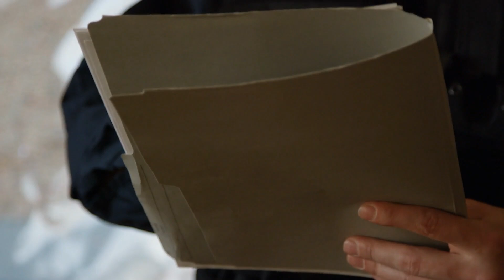Creepy True Scary Stories for a Cold Rainy Night Alone | SCARIER THINGS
Get ready for a chilling experience with our latest video, "3 True Scary Stories for a Rainy Night Alone." As the rain pours outside, immerse yourself in these true nighttime horror stories that will send shivers down your spine. Perfect for those moments when you're home alone, these creepy tales will transport you to a world of fear and suspense.

In this video, we share three harrowing stories that are sure to keep you on the edge of your seat. From unsettling craigslist horror stories to spine-tingling encounters that happen when you’re alone at night, each narrative is designed to evoke the thrill of night terror. Accompanied by the soothing yet eerie sounds of rain, this hour of horror stories is perfect for a rainy night or any time you crave dark narrations.

Whether you're a fan of scary stories or just looking for a way to embrace the chill of the night, these true scary stories will captivate your imagination. So dim the lights, grab a blanket, and prepare to face the unknown.

Join us as we explore the darker side of storytelling and discover just how terrifying a rainy night alone can be. Remember, sometimes the scariest things are the ones that are true.

🔔Are you ready for true horror stories that send shivers down your spine?

👉 Solar Super Storm Will Hit Earth In 2024: Biggest Explosion In 100 Years | Beyond The Forecast

✅  About SCARIER THINGS.

Welcome to SCARIER THINGS! Get ready to be terrified by true horror stories and real-life events that will keep you up at night. Our channel is dedicated to tales of stalkers, paranormal mysteries, crime, and other creepy encounters that will leave you with chills down your spine. With SCARIER THINGS, you'll explore the dark side of the world like never before.